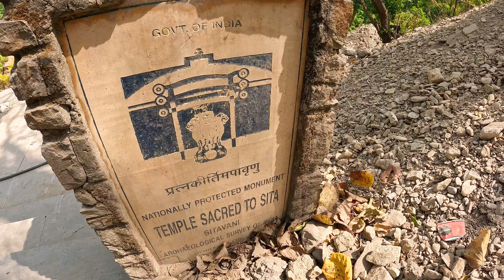SITABANI TEMPLE MAIN JAKAR MILA SHUKOON 😌yuvrajjimcorbett